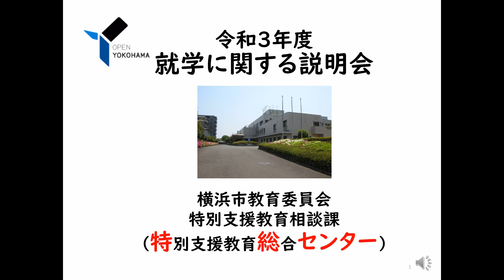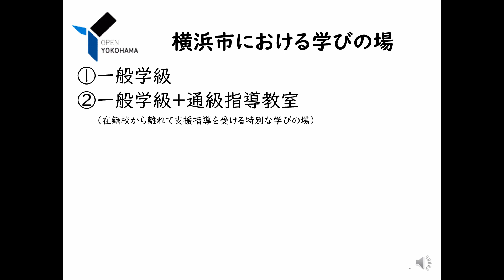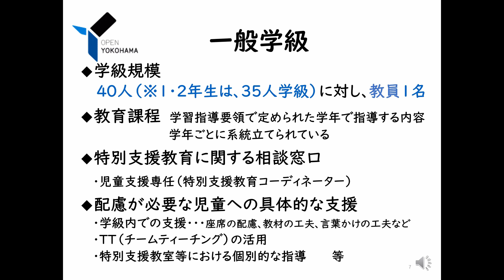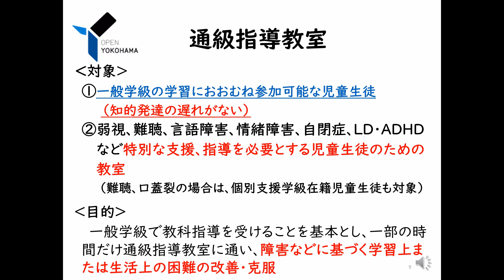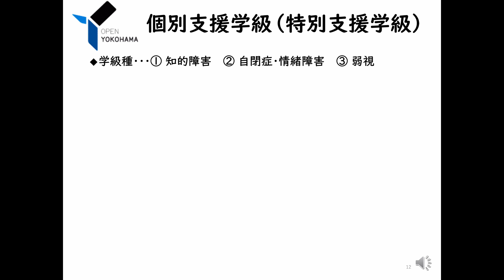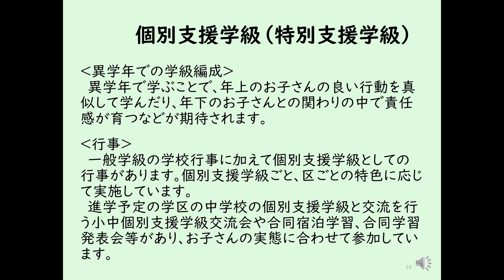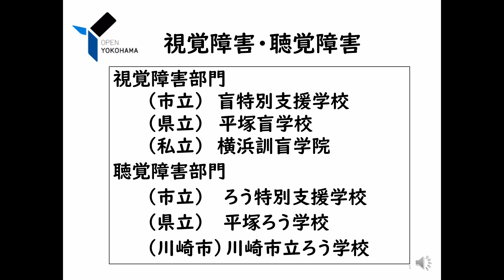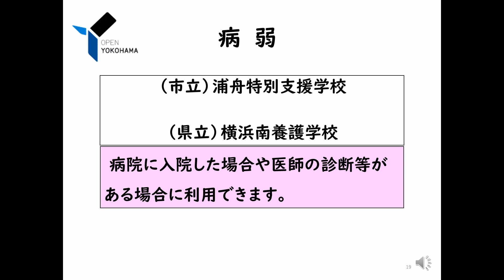R3就学説明会動画①横浜市の学びの場について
配慮の必要な幼児が、小学校へ就学するにあたり必要な手続きや、様々な学びの場についてご説明します。

横浜市　教育委員会事務局　特別支援教育相談課